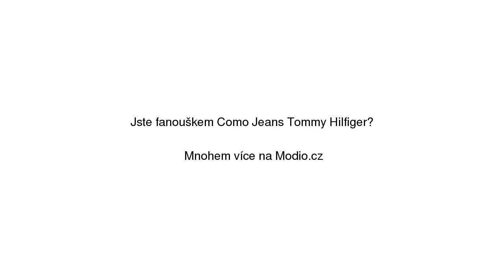Como Jeans Tommy Hilfiger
Como Jeans Tommy Hilfiger se slevou 30% na Modio.cz. Dámské džíny Tommy Hilfiger bavlna. Modio.cz - módní inspirace i možnost nákupu online.